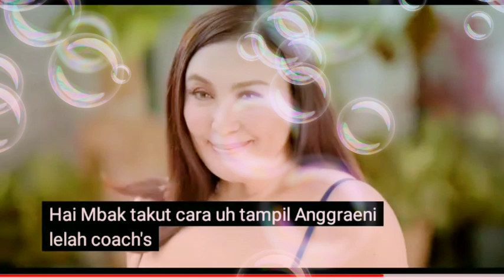Zombie Ka, Girl? | Pynocare Philippines - The Clinically-Proven Solution for Melasma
Let the light in and never be afraid to be exposed to the sun again!

The Megastar, Sharon Cuneta, recommends Pynocare—Mega We Care's solution for melasma. It is the first and only oral medicine that is clinically proven to reduce melasma or dark spots formation in just 8 weeks. Unlike creams, lotions and gels, it has MSCC or Melasma Skin Clear Complexion Complex formulation that deeply penetrates the inner layers of the skin to help normalize melanin levels, thus minimizing the appearance of dark spots in a short time.

Wag na maging zombie, girl! Visit the pharmacy near you to purchase the best treatment for melasma on face and other parts of the body.